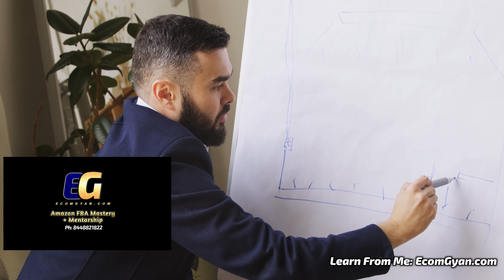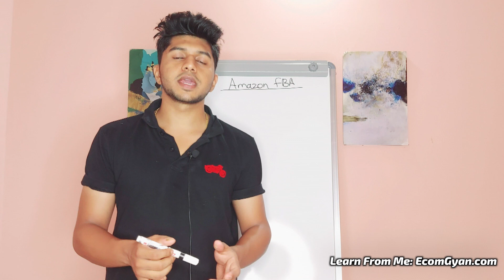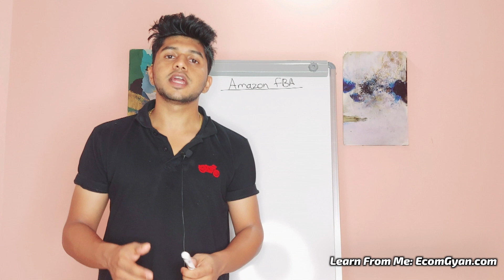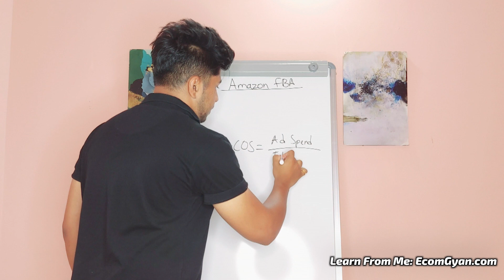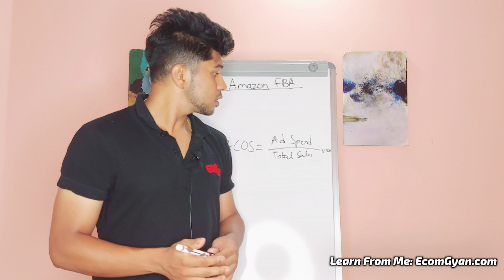This Amazon PPC Strategy Will Make You Millions🔥🔥